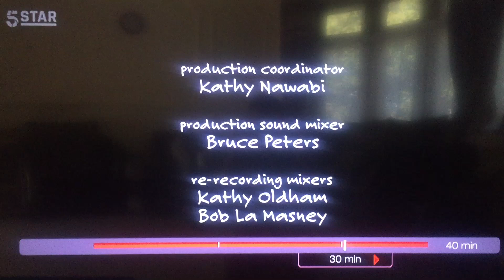Chuck Lorre Productions, #149/The Tamnenbaum Company/Warner Bros. Television (2006)